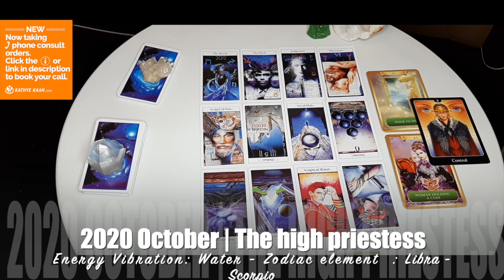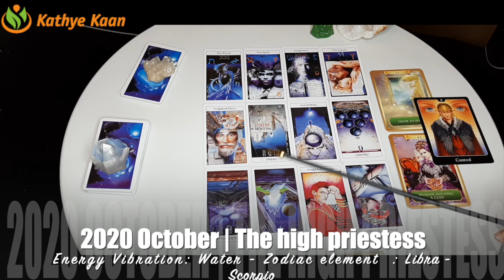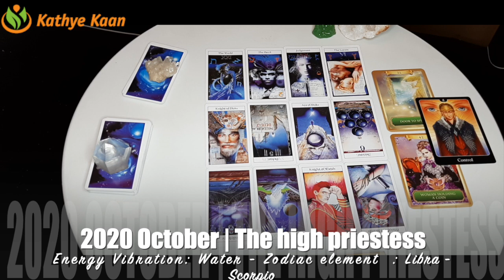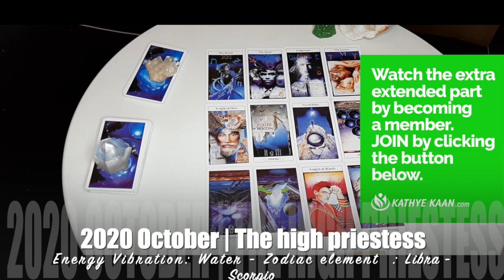PISCES OCTOBER 2020 💝 SURPRISE ~ The dream is over 💖 🙏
Card of the month is 'the high priestess’

Kathye